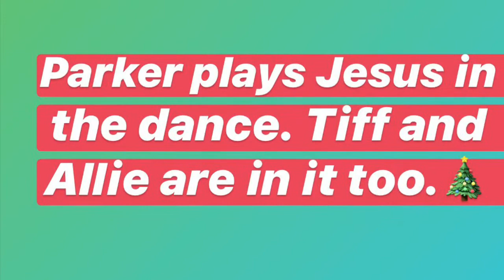VLOGMAS #23 || MOVING CHRISTMAS PERFORMANCES|| Grab some tissues it will move you to tears 🎄